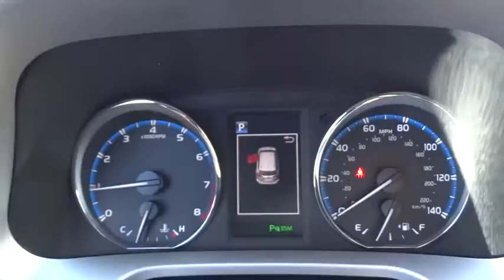2016 Toyota RAV4 Carson City, Reno, Northern Nevada, Dayton, Lake Tahoe, NV 57306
2016 Toyota RAV4

The 2016 RAV4 captures the spirit of freedom that began with the original RAV4, yet breaks new ground in refinement, practicality and technology. The traditionally mounted spare now resides under the cargo floor so that the RAV4 now has a true liftgate, opening up instead of out. Opt for the RAV4 Limited and you'll get a power liftgate with jam protection that even offers height adjustment. From its efficient engine to its new 6-speed automatic transmission and updated suspension, RAV4 is every bit a driver's machine. It's now available with the all-new Dynamic Torque-Control All-Wheel Drive system. It improves handling by distributing power from front to rear, and manages the vehicle's braking system from side to side for maximum control. RAV4's standard 2.5L engine produces 176hp along with 172 lb.-ft. of torque. A hybrid model also exists with a combined peak power of 194hp. AWD is standard on the hybrid model as it uses a third electric motor on the rear axle to provide those wheels with torque when the system senses it requires power to those wheels. Even with all the leg room offered by RAV4's interior, there's still plenty of room for your gear. In fact, you can stow up to 38.4 cubic feet of cargo with the rear seatbacks in their upright position. You can even fold the second-row seats in seconds by pulling the handle up and lower the seatbacks to create a wide, flat load space with 73.4 cubic feet of cargo capacity. Optional features now include Blind Spot Monitoring with Rear Cross-Traffic Alert which provides audible and visual cues when the RAV4 detects oncoming traffic. Available features include display Audio with Navigation and Entune, 11 JBL GreenEdge speakers in seven locations with a subwoofer and amplifier.